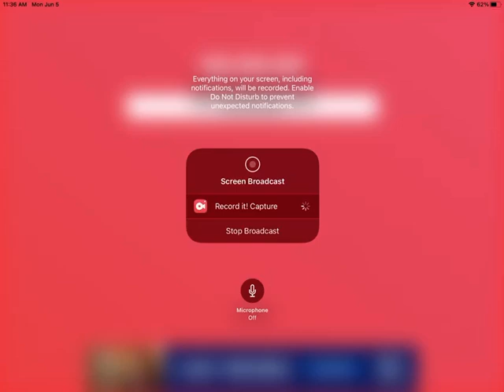five nights at jinty's new characters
here are some new characters for five nights at jinty's.

-GWR livery duck
-GWR livery oliver
-GWR livery toad
-alice,dulcie,isabel.and mirabel
-old shape scruffey
-D7101/bear in his old BR livery

the railway series belongs to the awdry family.
T&F belongs to britt allcroft,hit,and mattel.